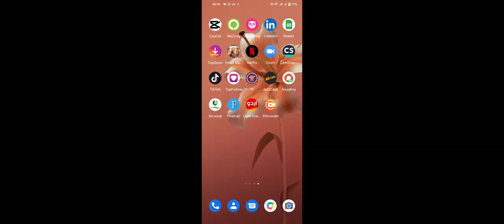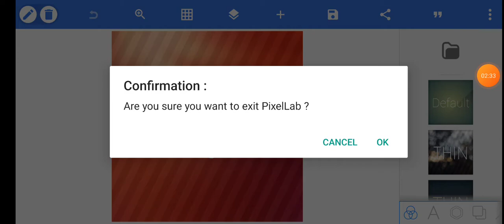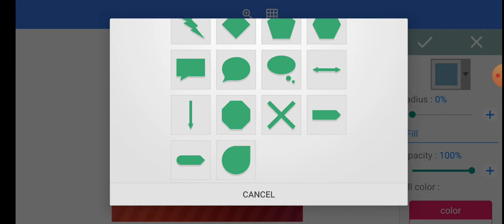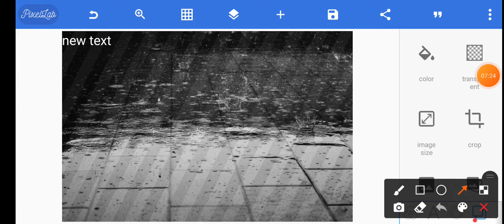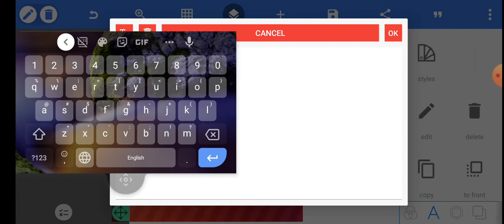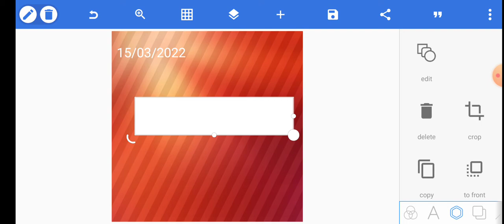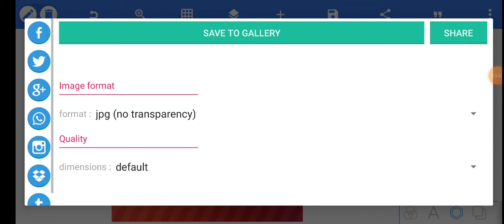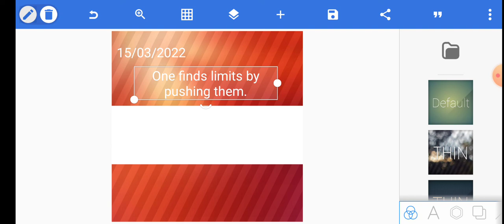Interface of Pixellab | Graphic Design on Smart Phone Course | Class 1 I HBN OFFICIAL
Welcome to HBN OFFICIAL, where our mission is to create one crore freelancing, business, and job opportunities in Pakistan. Join us in shaping a brighter future!